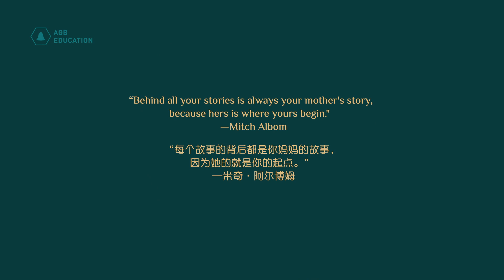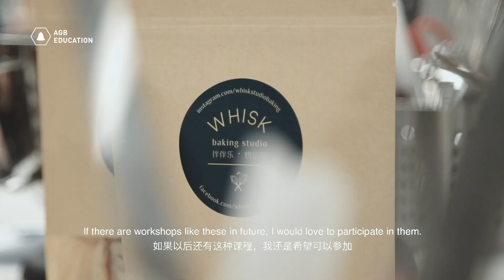Whisking With Mum | 2 Passions, 1 Oven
This Mother's Day, tiny food-maker and proud owner of Aiclay, Jocelyn and her mum connects over their new knowledge in baking. While Jocelyn makes the yummiest looking food in the smallest size through the baking of polymer clay, her mum delights in baking pineapple tarts every Chinese New Year.

They complete Whisk's workshop series with a skill that they can both bring home.